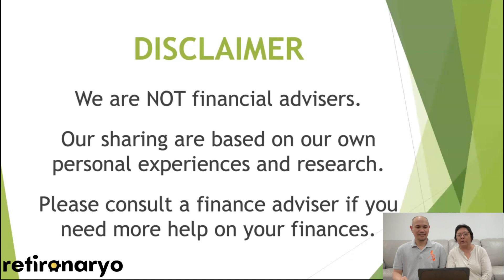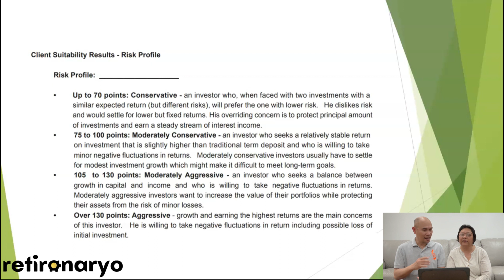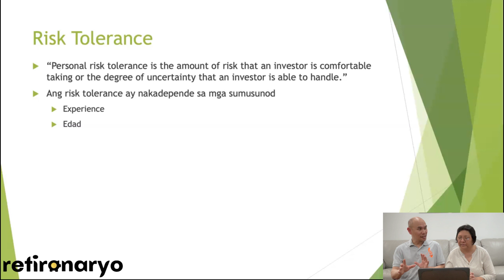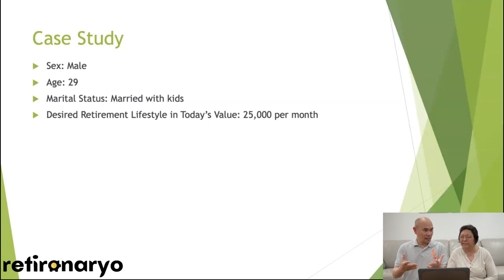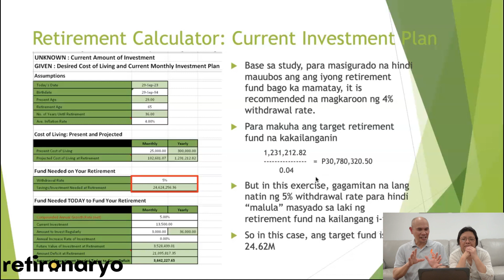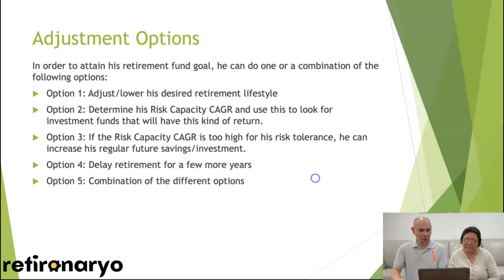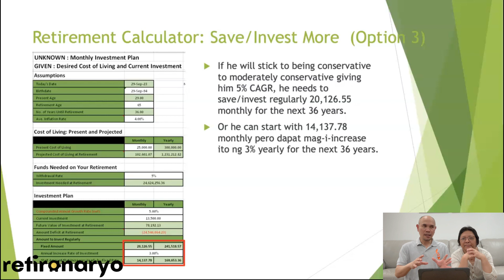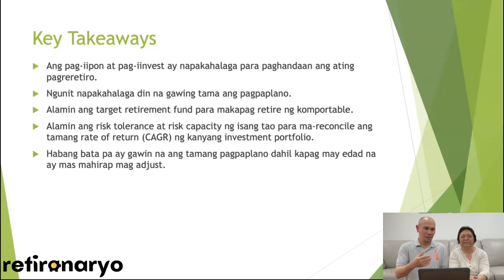Retirement Fund - Nasa Bingit ng Alanganin? (Ep. # 68)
In this episode we discuss the concepts of risk tolerance and risk capacity in assessing the potential outcome of one's retirement fund. We discuss a case study of how a person's target retirement fund is feasible given factors influenced by risk tolerance, risk capacity and other related factors. We provide options on how these factors could be adjusted.

⏱ Timestamps
0:00 Preview
3:39 Disclaimer
4:09 Greetings and Shou outs
5:19 Introduction
8:54 Risk Tolerance vs Risk Capacity
13:58 Case Study
15:34 Current Investment Plan
20:18 Adjustment Options
21:53 Option 1: Reduce Desired Lifestyle
22:56 Option 2: Risk Capacity
24:32 Option 3: Save/Invest More
25:30 Option 4: Magretiro ng Mas Matanda
25:59 Option 5: Combination of the Different Options
28:05 Key Takeaways
30:26 Outro